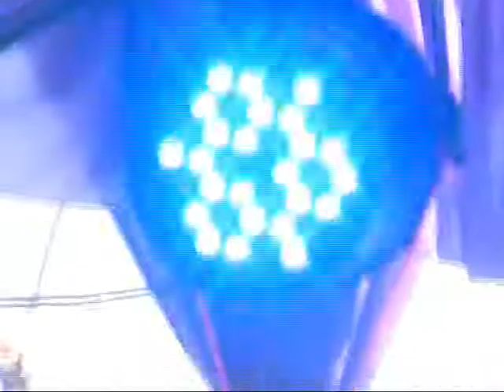OT.SMD( SATRIA MUDA ) Live " Ds. Limau